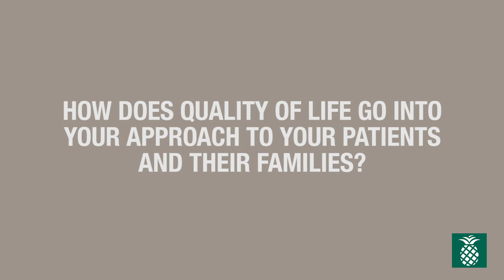Manmeet Ahluwalia, M.D. | Miami Cancer Institute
Manmeet Ahluwalia, M.D., chief of solid tumor medical oncology, deputy director and chief scientific officer at Miami Cancer Institute
[TRANSCRIPT]: - My name is Dr. Manmeet Ahluwalia and I am the Chief of Solid Tumor Medical Oncology, Chief Scientific Officer, and Deputy Director at Miami Cancer Institute. Whenever I see a patient with cancer diagnosis, I would like to tell them about their disease as much as they would like to know. I tell the patient and their family that we follow a very patient centric approach. From our aspect, we have a team-based approach where physicians, like surgeons, radiation oncologist, medical oncologist, all work together with our nurses and other healthcare providers to ensure the best outcome for our patients. For a patient with cancer diagnosis, quality of life is one of the most important thing. When the patients come and see me, they want to live as long as possible, but they also want to ensure the best quality of life. So when we discuss the treatment options, I tell the patients what benefit they will get, but will also talk to them in great detail about the side effects that may come together with that kind of therapy. As I'm also involved in research, I'm exploring new ways and new therapies to minimize the side effects of the therapies that we provide to our patients. Our mission at Miami Cancer Institute is to provide the best and the highest quality of care for our patients. For a cancer patient, that means access to highly innovative clinical trials. Our focus is to look at the most innovative technologies, whether it's in radiation, whether it's in surgeries and then combine them with the best in class drugs to provide the best treatment opportunities for our patients.